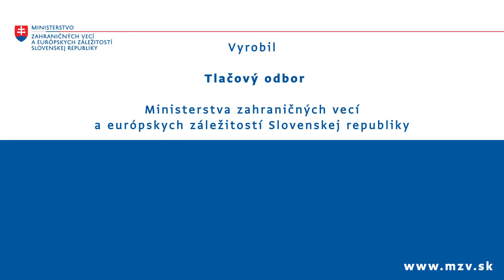Opening speech for diplomatic corps at Aeromobil HQs